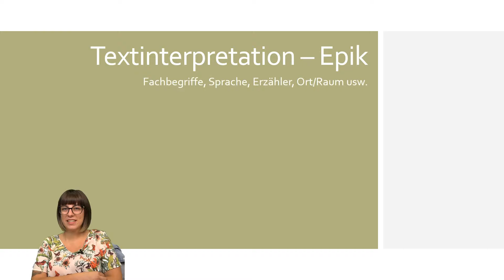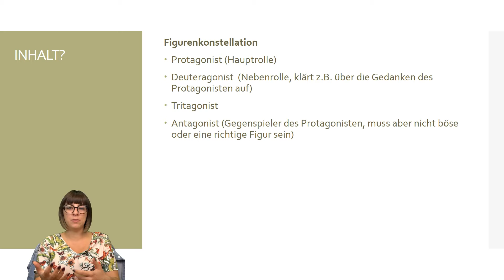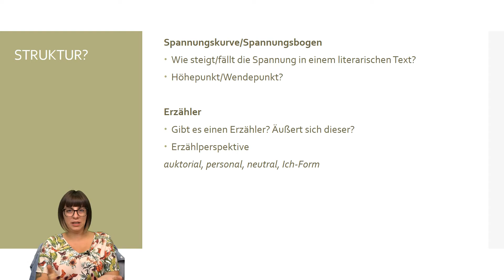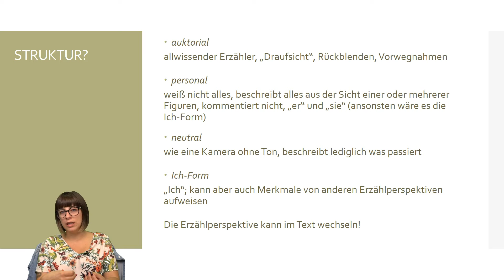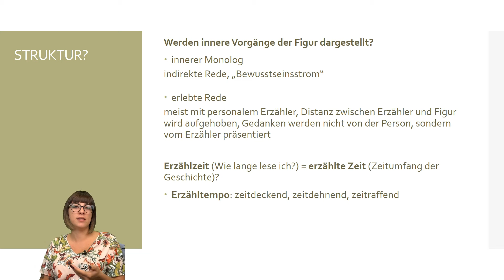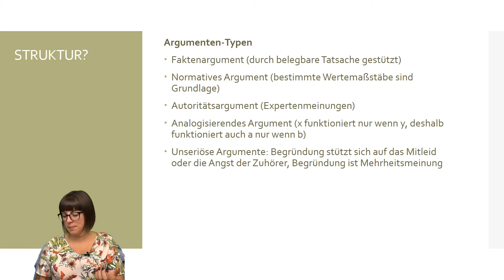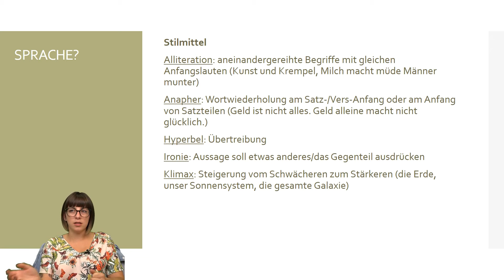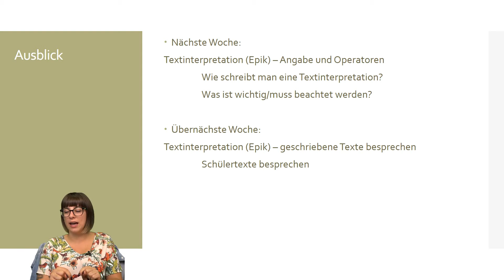Textinterpretation – Epik - Zentralmatura Deutsch Jänner 2019 #34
Textinterpretation – Epik
1. Textaufbau; 2. formale Analyse, 3. inhaltliche Analyse